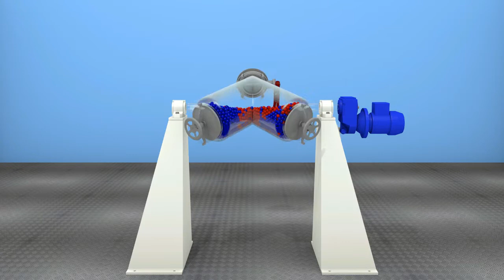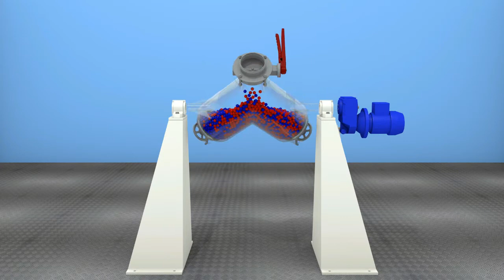Mezclador en V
El mezclador en V desarrolla un proceso de mezcla con suavidad y fluidez de sólido / sólido en cualquier porcentaje y sólido / líquido en forma de polvo o granulado y con distintos pesos específicos.
Aquí mostramos un render del comportamiento del producto en el interior del bombo.